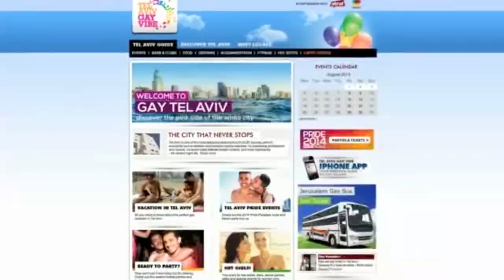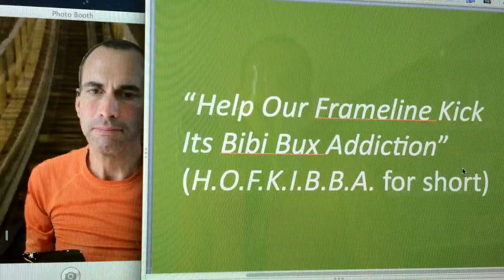Outside The Frame Film Festival Trailer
Outside The Frame: Queers for Palestine Film Festival June 19-21, 2015 at Brava Theater in San Francisco.